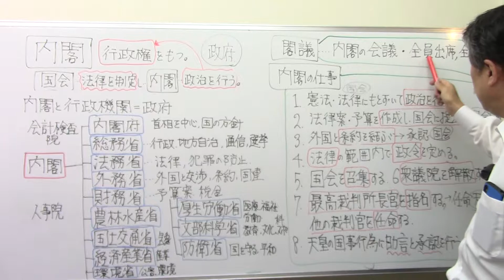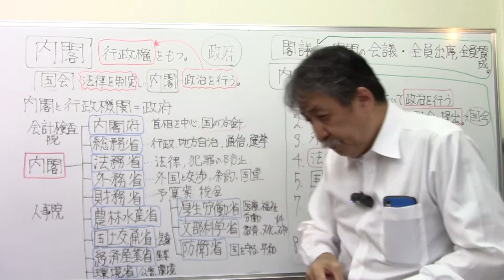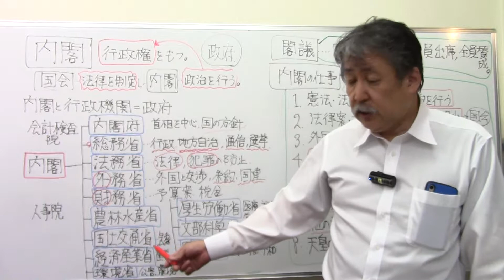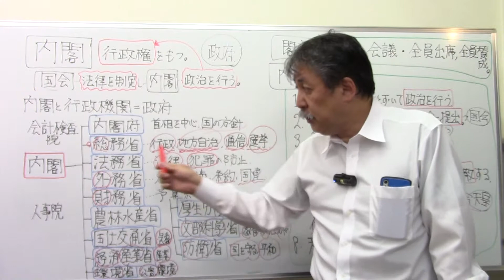【社会公民】9️⃣政府・省庁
いつでも、どこでも、何度でも、「中学受験のお医者さん」「国語読解の父」瀧川直樹があなたの志望校合格まで教えます。
【瀧川直樹のプロフィール】早稲田大学法学部在学中に母の過干渉から逃れるために手ぶらで家を出る。(現在は和解しお母さんていいもんだなと思えるようになった。)  その時浅草の日本最大の遊郭・吉原と日本最大のどや街・山谷のど真ん中にある橋本学習教室で塾講師を始める。メチャクチャな生徒さんに右往左往しながらも、「わかったよー、わかった、わかった。うん、そうだったのかー。ありがとう。」と早川くんに言われ、自らテキストを作り、目の前にいるその生徒さんに心からわからせることに覚醒める。五年後、三重県の桑名市の団地で「瀧川塾」を開講する。全教科・全科目を一人で教え続け、毎年、毎年、学年トップクラスの生徒さんを何人もおいしいところで大手の進学塾に奪われながらも、毎年、毎年、塾生の半数を地元トップ校に合格させることができるようになる。その後、町にオープンする店が葬儀やさんと老人ホームとデイケアやさんばかりになってきたこと、なにより「トップ校に合格しても、その後、伸びる生徒さんと、つぶれてしまう生徒さんがいる、その違いは何だろうかと考えたときに国語力、読解力がある子は少し背伸びしてもやっていけるのに対して、国語力が弱いとやっていけないのだ」ということに気が付いて、名古屋駅前に「中学受験国語専門  桜葉塾」を創業する。国語専門というコンセプトが当たり十五年増収増益を続け、従業員が講師スタッフ含め二十数名になり、売上げ、利益、さらには東海中学・南山女子中学合格者も過去最高を記録、桜葉塾史上初の開成中学合格者を輩出するも、再び一人でやっていくことを決意する。一人で桜葉塾を切り盛りしながら「中学受験さくららチャンネル」を開設する。【人間は一人でどこまでやれるのか】を追求し、【誰もが私立中学受験に挑める社会をつくろう】と行動している。昭和四十一年生まれ。家族は妻と一男一女と猫と私です。応援してくださるとうれしいです。